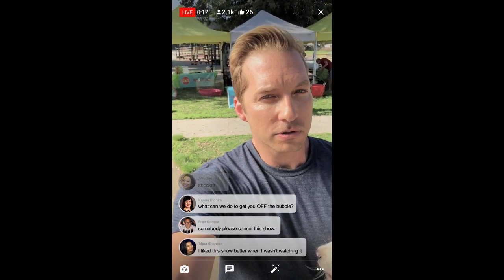S2 Ep 8 "Execution Dependent" Ryan Hansen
Ryan Hansen Solves Crimes on Television is an action comedy series created by Rawson Marshall Thurber and starring Ryan Hansen that premiered on October 25, 2017, on YouTube Red (now YouTube Premium). In July 2018, it was announced that the series had been renewed for a second season which premiered on January 30, 2019.

**Request :**

This video is a compilation of clips from some of the best YouTube Originals. I am simply sharing these clips with other fans of YouTube Originals.

I hope that YouTube will not remove this video, as it is only for the enjoyment of viewers. I have made sure to credit all of the original creators in the video description, and I have linked to their channels so that viewers can check out their other work.

I believe that this video is a valuable resource for fans of YouTube Originals, and I hope that it will be allowed to stay up. Thank you for your consideration.

**Credits:**

Genre
Action comedy

Created by
Rawson Marshall Thurber

Starring
Ryan Hansen

Composer
Joseph Shirley

United States

Original language
English

2

16

Production

Executive producers
Tracey Baird
Beau Bauman
Krysia Plonka
Scott Stuber
Rawson Marshall Thurber

Producers
Stephanie Meurer
Ryan Hansen

Camera setup
Single-camera

Running time
23–33 minutes

Production companies
Bluegrass Television No. 93
Thank You, Brain! Productions
Bad Version

Release

Original network
YouTube Premium

Picture format
4K (UHDTV)

**Request:**

I respectfully request that YouTube does not remove this video. I believe that it is a valuable resource for fans of YouTube Originals, and I hope that it will be allowed to stay up.

**Sincerely,**
 MovieZen